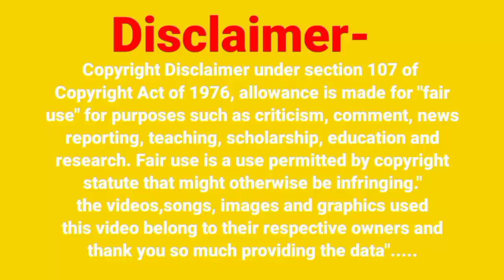अल्ट्रासाउंड से पता करें लड़का है या लड़की | 4 Month Baby Boy Symptoms,4 Month Ladka Hone Ke Lakshan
4 Month Baby Boy Symptoms | Chauthe Mahine Mein Ladka Hone Ke Lakshan |4 month Ladka Hone Ke Lakshan

Ladka Hone Ke Lakshan Chauthe Mahine Mein || Chauthe Mahine Mein Ladka Hone Ke Lakshan || 4 Month

लड़का पेट में इस साइड सबसे ज्यादा रहता है । Ladka Hone Ke Lakshan | ladkahonekelakshan | babyboy

लड़का होने के सबसे ज्यादा सीक्रेट लक्षण | Ladka hone ke Lakshan

सिर्फ एक बड़ा सीक्रेट लक्षण लड़का होने का | Ladka Hone Ke Lakshan

सबसे ज्यादा प्रचलित है ये लड़का होने के ये 3 लक्षण | Ladka hone ke Lakshan

सबसे ज्यादा प्रचलित है यह लक्षण लड़का होने के | Ladka Hone Ke Lakshan |4 Month Ladka Hone Ke Lakshan

1.Ladka Hone Ke Lakshan

3.Symptoms Of Baby Boy

4.Gender prediction

5. चौथे महीने में लड़का होने के लक्षण

6. 4 month baby boy symptoms

7.chauthe mahine mein ladka hone ke lakshan

Guys my channel link 👇.

Your queries-

4 month baby boy symptoms,
4 month ladka hone ke lakshan,
4 month baby boy scan report,
4 month baby boy sonography,
4 month baby scan boy or girl,
4 month baby scan boy or girl in Hindi,
4 month pregnancy baby boy symptoms in Hindi,
for month baby boy scan report in Hindi,
four month baby boy scan  report in tamil,
चौथे महीने में बच्चा कितना होता है,
चौथे महीने में क्या होता है,
चौथे महीने में लड़का होने के लक्षण क्या होते हैं,
चौथा महीने में,

4month  ladka hone ke Lakshan
garbhavastha Meinchautha mahine ke Lakshan
ladka hone ke Lakshan chautha mahine mein
garbhavastha Mein ladka hone ke Lakshan chauthe mahine mein
garbhwati stri ke ladka hone ke Lakshan chauthe mahine mein
pregnancy mein chauthe me mahine Mein ladka hone ke Lakshan
garbhwati mahila pet Mein chauthe mahine Mein ladka hone ke Lakshan

4 month baby boy symptoms
4 month ladka hone ke Lakshan
4 month  beta hone ke Lakshan
4 month boy hone ke Lakshan
4 month  putra hone ke Lakshan

baby boy symptoms 4 month
ladka hone ke Lakshan 4 month
beta hone ke Lakshan 4 month
putra hone ke Lakshan chauthe mahine hai
4 month boy ke Lakshan
symptoms of baby boy 4th month
symptoms of boy 4th month

प्रेगनेंसी का पहला चौथा महीना लड़का होने के लक्षण
गर्भावस्था का चौथा महीना लड़का होने के लक्षण
गर्भवती स्त्री का चौथा महीना लड़का होने के लक्षण
गर्भवती महिला का चौथा महीना लड़का होने के लक्षण
लड़का होने के लक्षण चौथे महीने में
लड़का होने के लक्षण 4 मंथ
बेटा होने के लक्षण चौथे महीने में
बॉय होने के लक्षण चौथे महीने में
बेबी बॉय होने के लक्षण चौथे महीने में

pregnancy 4 month baby boy symptoms
pregnancy 4 month boy symptoms
symptoms of baby boy 4 months
4 month baby boy sign
4 month beta hone ke Lakshan
pregnancy ka chautha mahina
pregnancy ka chautha mahina Mein ladka hone ke Lakshan

Indian mumma and baby
Indian Mumma & Baby

Disclaimer_👇

Beta beti Mein bhedbhav Na Karen 🙏🙏🙏

डिस्क्लेमर-

 इस वीडियो में दी गई जानकारी  इंटरनेट पर पहले से ही उपलब्ध है। अथवा बूडे बुजुर्गों के आधार पर दी गई है। हमारा उद्देश्य बेटा या बेटी में भेदभाव करना बिल्कुल भी नहीं है। इस चैनल का gender prediction करना बिल्कुल भी नहीं है। और ना ही हम इस चीज को बढ़ावा देते हैं।हमारे लिए बेटा और बेटी दोनों ही एक समान है।कृपया आप बेटी या बेटा में भेदभाव ना करें ।इस वीडियो को गलत तरीके से बिल्कुल भी ना देखें।